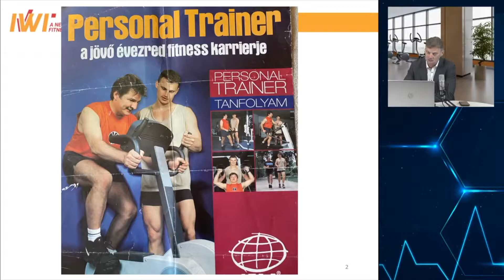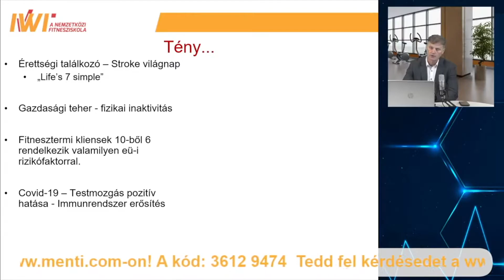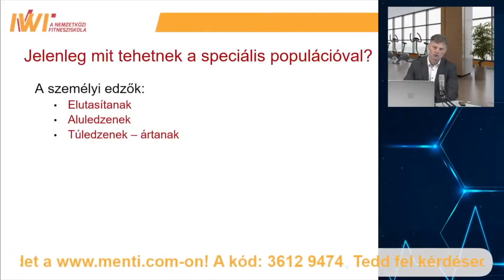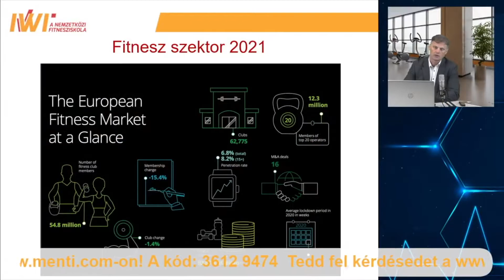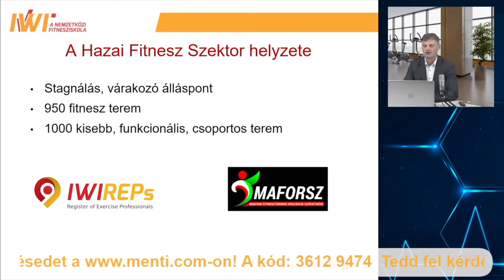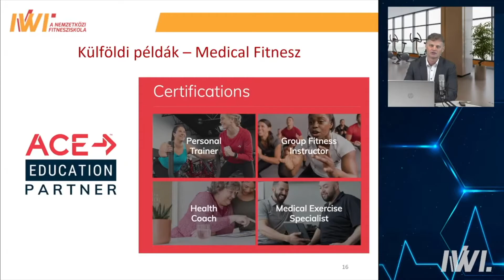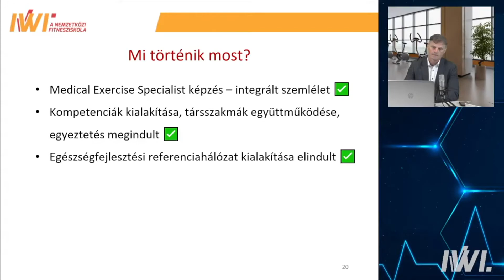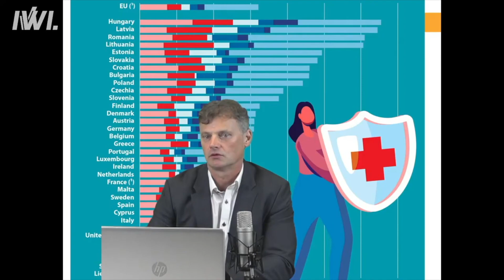Dr. Zopcsák László előadása - Medical Exercise Specialist (MES) Konferencia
Dr. Zopcsák László PhD - IWI alapító, MES projektvezető
Mi a jövőképe a fitnesz szektornak a pandémia után? A Medical Fitnesz koncepció várható hatása az egészségfejlesztésre és a fitnesz szektorra.

Bizonytalan vagy, hogy melyik tanfolyamunk lenne a legjobb a számodra?

Kövess minket, hogy első kézből értesülj újdonságainkról!